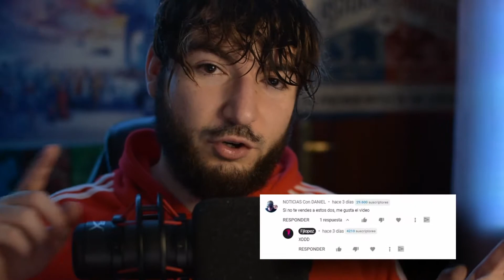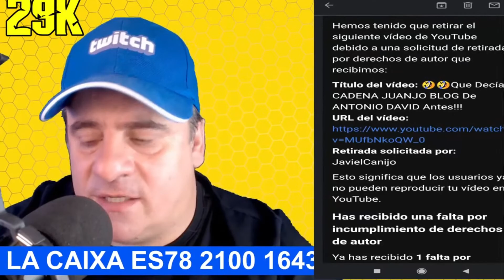ESTE SEÑOR ATACA a JAVIOLIVEIRA DE LA PEOR FORMA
Hola guapo me sigues?